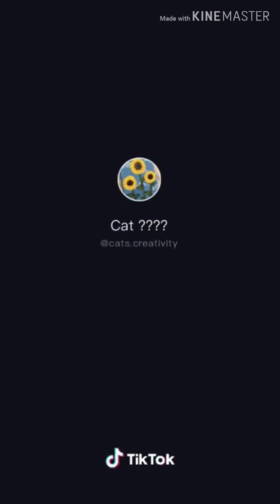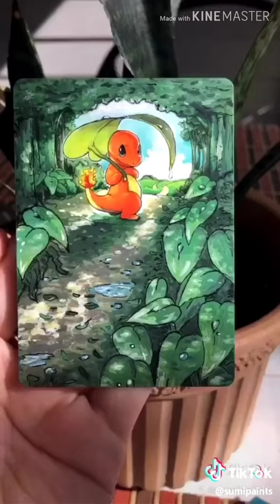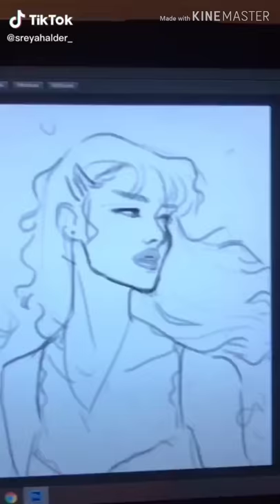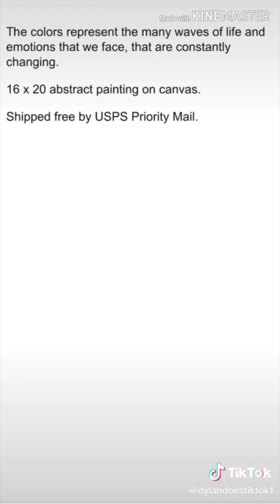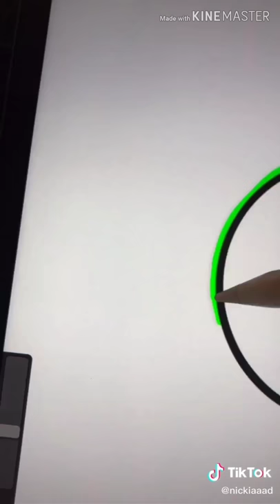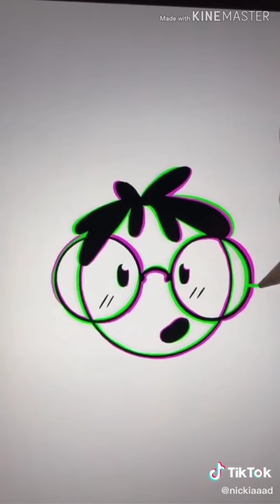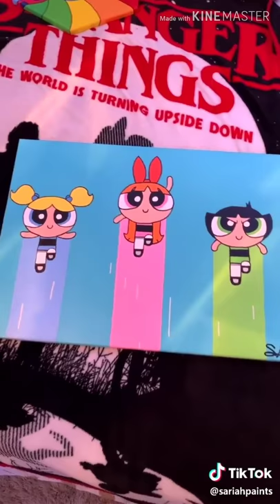tik tok art you think is easy until you try it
Hi!! Im back!! Ill be doing this more often in progress of making a insta and a discord chat!